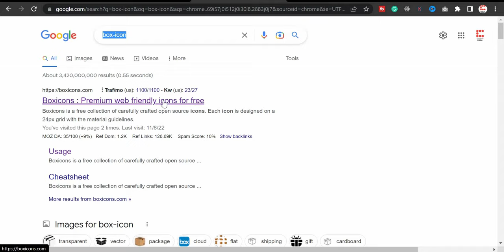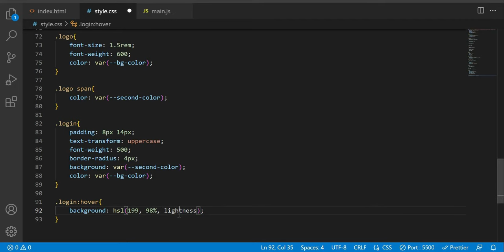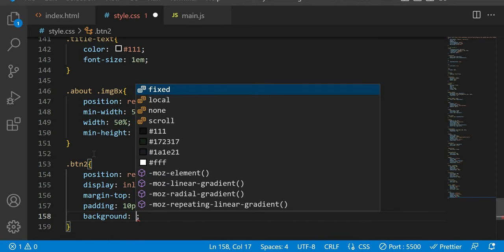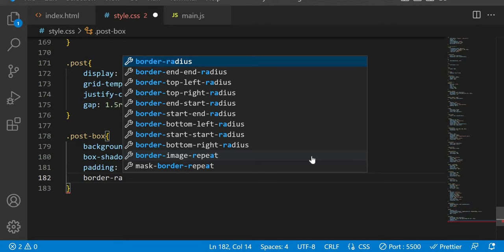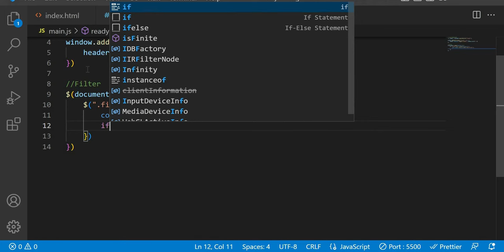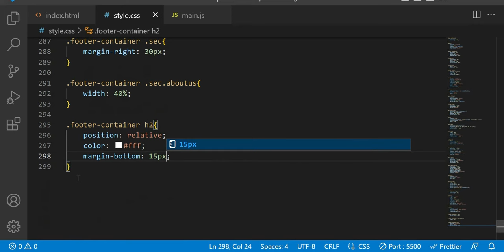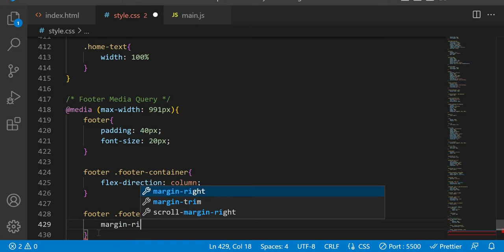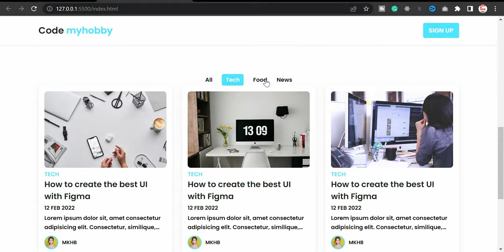Responsive Blog Website Using HTML CSS JavaScript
/ IMPORTANT /
In this video, we will build a responsive blog website from scratch using only HTML, CSS and JavaScript.

/ SOCIAL MEDIA /